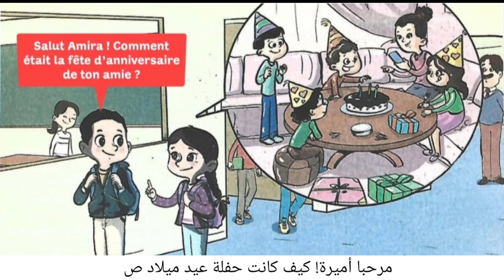oral : Décrire / unité 6 / semaine 1 & 2 / page 72 / le chemin des lettres 2AP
Hier, Amira est allée à l'anniversaire de son amie Aziza. Son cousin Idir lui demande de décrire l'anniversaire de son amie Aziza.
 Salut Amira ! Comment était la fête d'anniversaire de ton amie ?.
 C'était magnifique, la maison était décorée avec des ballons, et des rubans accrochés partout.
Et comment tu as trouvé le gâteau ?.
Le gâteau d'anniversaire était joli et délicieux, et les boissons étaient fraiches et naturelles.
Et les cadeaux ?.
Les cadeaux étaient agréables et nombreux, mon amie était heureuse d'en recevoir.